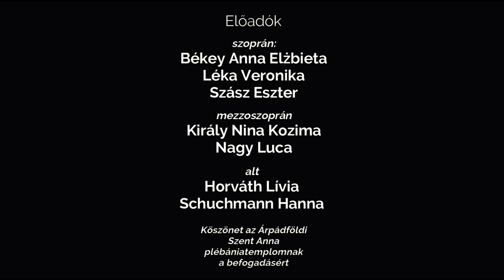Róbert RICK - Exsultemus Domino - Psalm 95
RICK Róbert: Exsultemus Domino - 95. zsoltár
A felvétel 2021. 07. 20-án készült a Budapest-Árpádföldi Szent Anna Templomban

Előadók
Szoprán: Békey Anna Elżbieta, Léka Veronika, Szász Eszter
Mezzoszoprán: Király Nina Kozima, Nagy Luca
Alt: Horváth Lívia, Schuchmann Hanna

Felvétel: Bodor Bálint és Rick Róbert
Köszönet az Árpádföldi Szent Anna plébániatemplomnak a befogadásért.

Recorded in 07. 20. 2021 at St. Anna's Church Budapest-Árpádföld

Singers
Soprano: Anna Elżbieta Békey, Veronika Léka, Eszter Szász
Mezzosoprano: Nina Kozima Király, Luca Nagy
Alto: Lívia Horváth, Hanna Schuchmann

Recording: Bálint Bodor and Róbert Rick